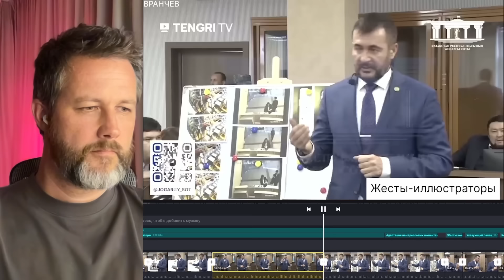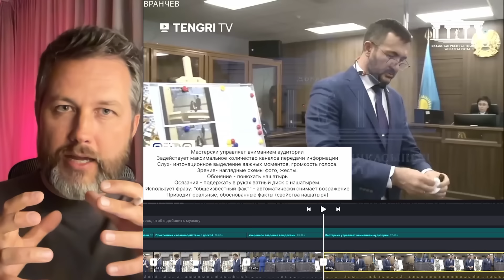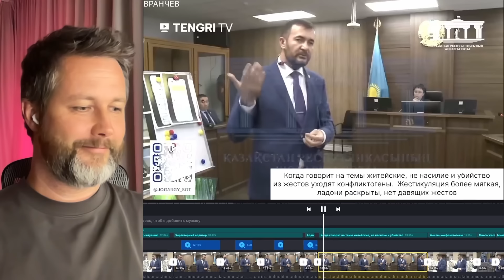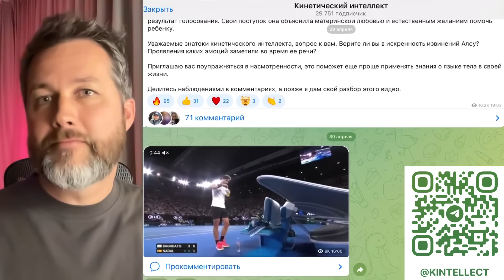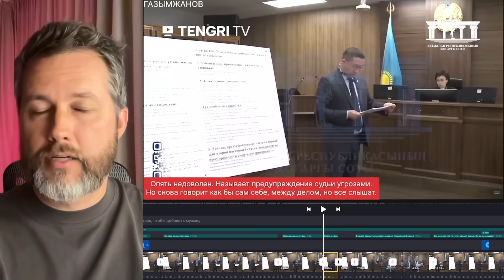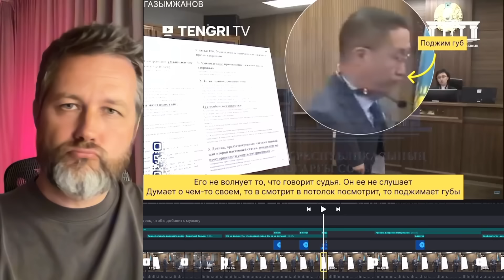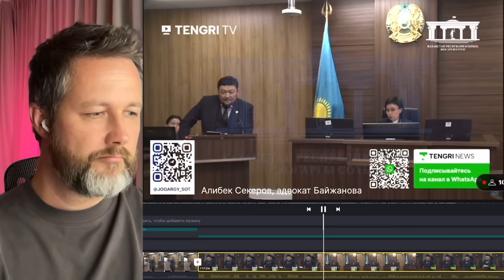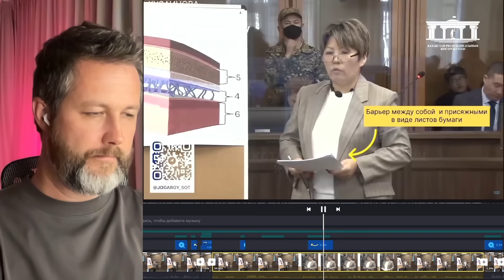Вранчев, Газымжанов, Кусаинова. Разбор языка тела адвокатов в деле Бишимбаева.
▶️ Пройдите обучающий тест, который поможет погрузиться в тему кинетического интеллекта и проверить свои знания о навыке невербального общения

Куандык Бишимбаев обвиняется в убийстве своей жены, Салтанат Нукеновой.

В этом видео я разбираю язык тела адвокатов как со стороны потерпевшего - брата Салтанат Нукеновой Айтбека Амангельды - это Игорь Вранчев, так и со стороны обвиняемого - это Ерлан Газымжанов и Назкен Кусаинова.

О том, как невербальные, телесные проявления могут помогать или мешать адвокатам создавать требуемое впечатление, и есть этот видеоразбор.

История мрачная, и очень не хочется чтобы кто-то еще столкнулся с подобным.

Дорогие женщины, где бы вы ни проживали, знайте, если вы испытываете унижения, боль и страдания от совместного проживания с мужчиной, не молчите!
Некоммерческие организации по оказанию помощи женщинам, пострадавшим от домашнего насилия:

РОССИЯ:

🆘 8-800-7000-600 — Всероссийский бесплатный телефон доверия для женщин, подвергшихся домашнему насилию

🆘 Центр оказания юридической и психологической помощи «Насилию.нет» (внесен внесен Минюстом в реестр иноагентов)

❓Хотите узнать больше про кинетический интеллект?

Особо благодарю за помощь с обработкой видеоматериалов кинетического аналитика Эльмиру Абайдильдинову (РК, Астана)